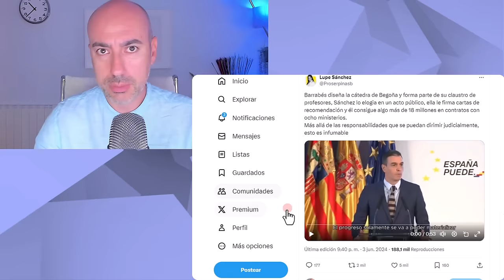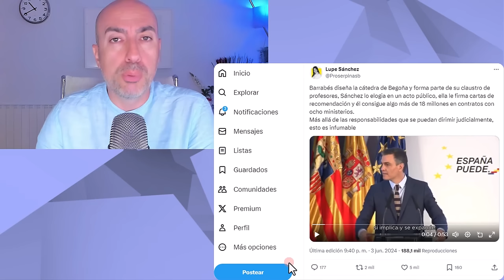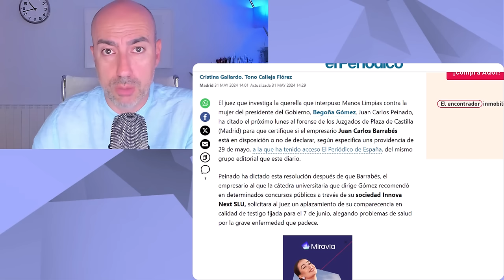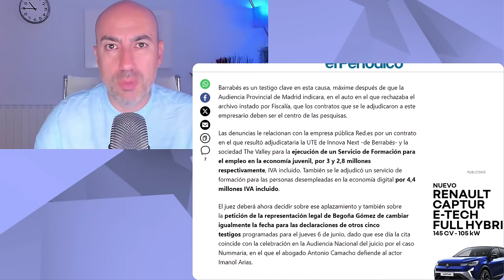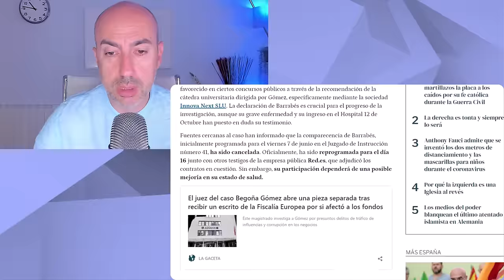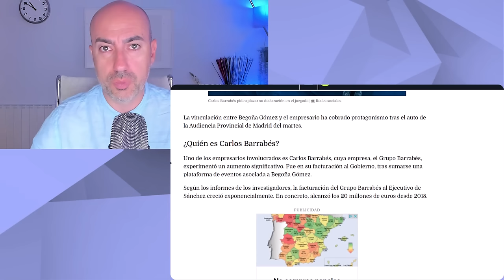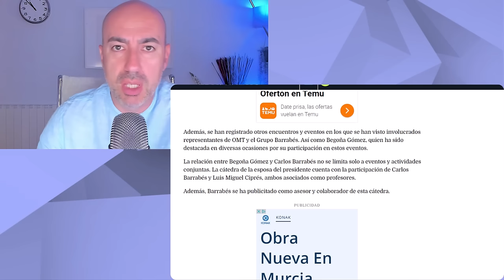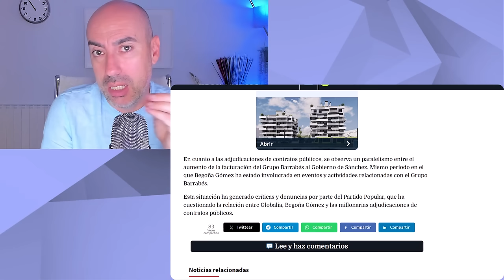📛 EXTRAÑA ENFERMEDAD QUE MANTIENE AISLADO A CARLOS BARRABÉS TESTIMONIO CLAVE EN TRAMA BEGOÑA GÓMEZ